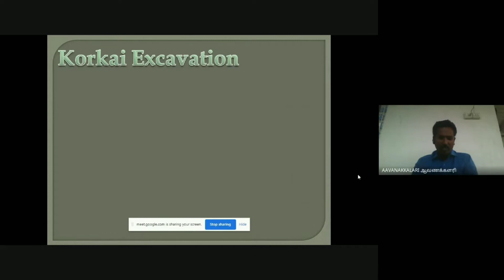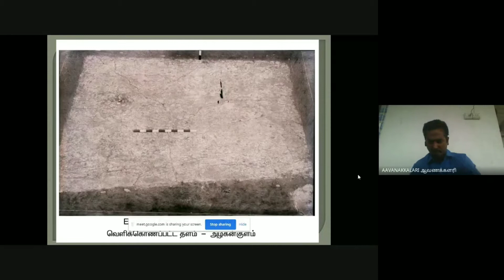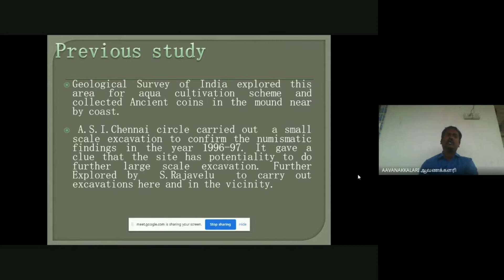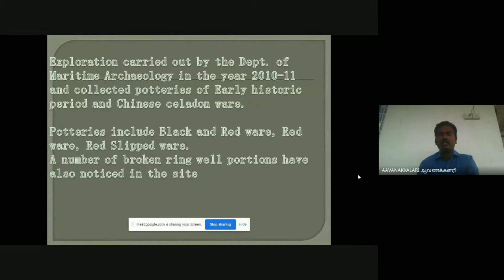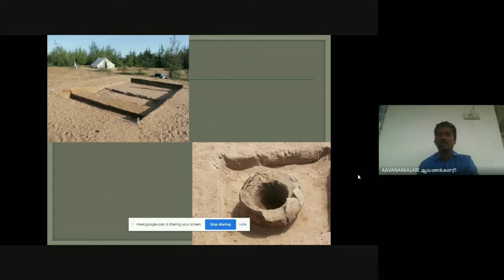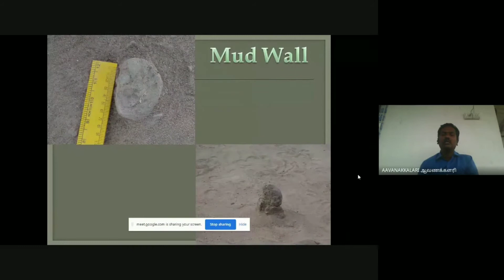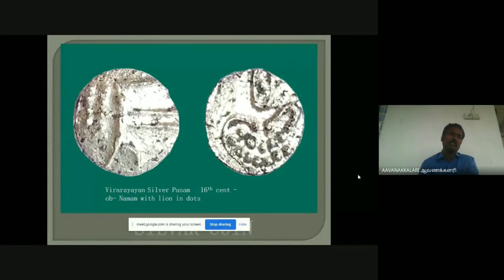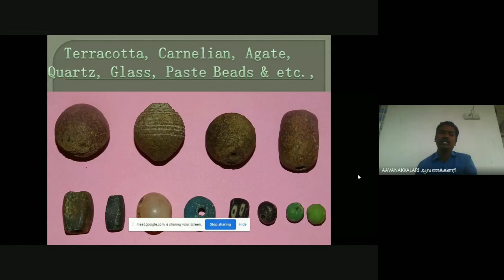இனம் காணல் - நிகழ்வு - 2, பகுதி - 2-தமிழகக் கடல்சார் தொல்லியல் ஆய்வுகள்- முனைவர் பா.அருண்ராஜ்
இனம் காணல் - நிகழ்வு - 2, பகுதி - 1-தமிழகக் கடல்சார் தொல்லியல் ஆய்வுகள்- முனைவர் பா.அருண்ராஜ்

இனம் ஆய்விதழ் தொடர் நிகழ்வாகப் பல்வேறு ஆக்கங்களைத் தருவதற்கு முயற்சி எடுத்து வருகின்றது. இந்நிகழ்வில் தங்களது ஆய்வுகளையும் இடம்பெறச் செய்யவேண்டும் எனில் 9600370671 என்ற செல்பசி எண்ணிற்குத் தொடர்புகொள்ளலாம்.